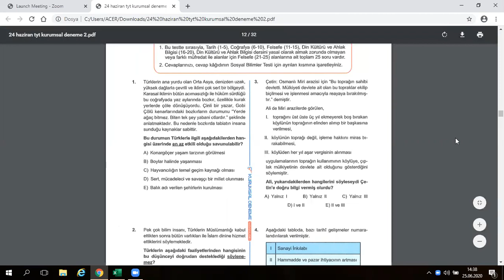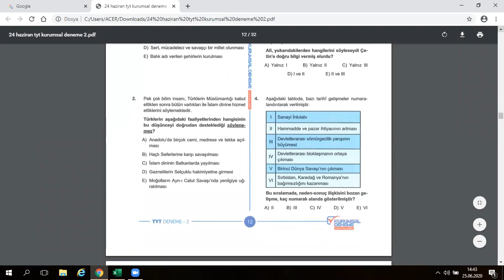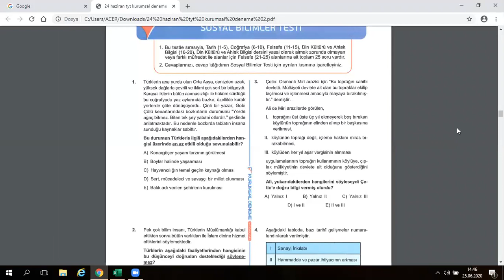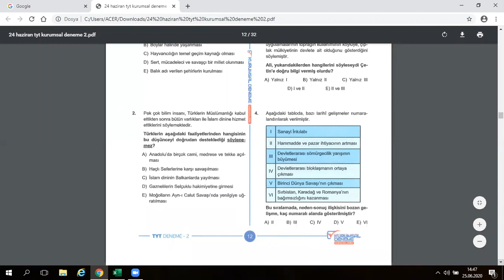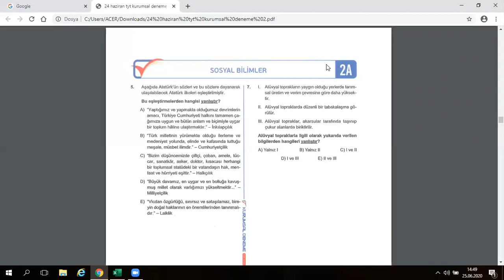25.06.2020 KURUMSAL DENEME 2 TYT TARİH ÇÖZÜMÜ